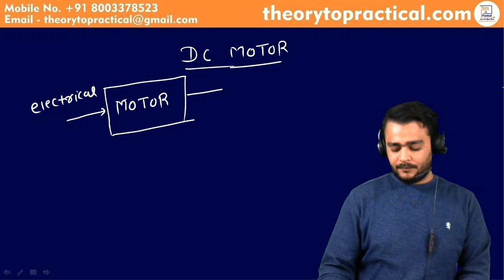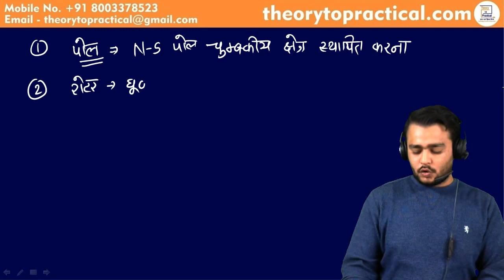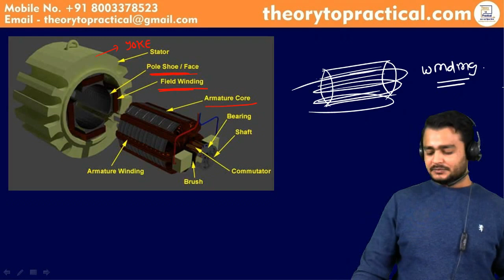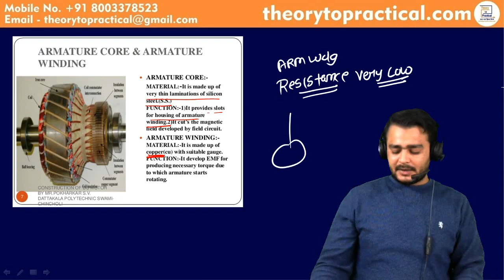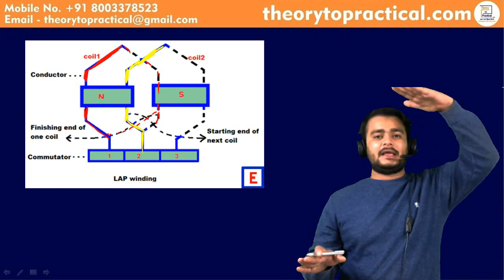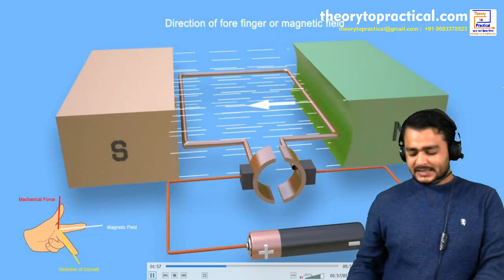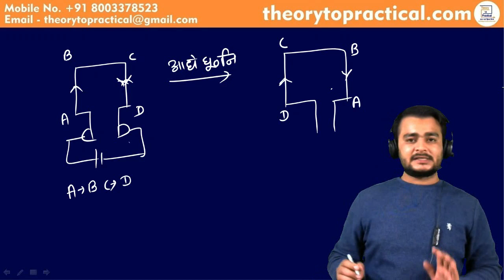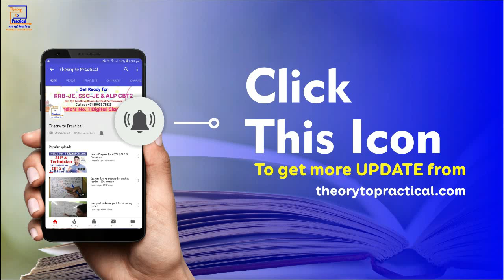DC Motor | UPPCL | Electrician | Waqar Sir